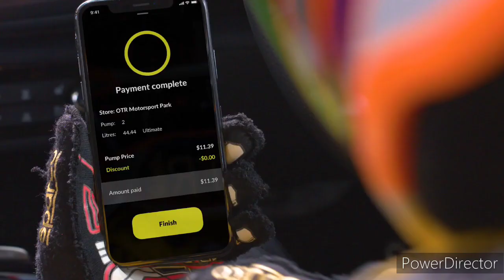Limestone Coast 96.1SAFM - 9AM Update Sponsored by Nissan Qashqai ST, Monday March 13th 2023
With Lee Jollo